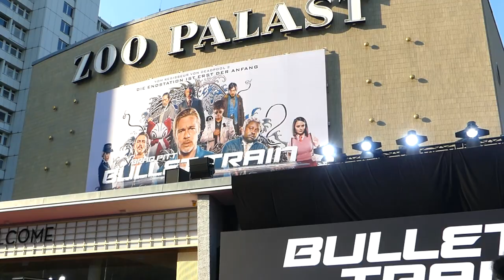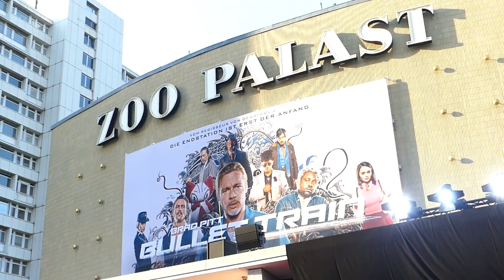Brad Pitt in Berlin 19 Juli 2022 Film Bullet Train